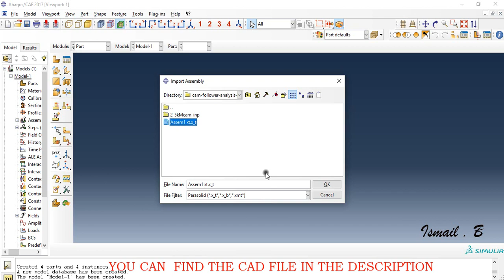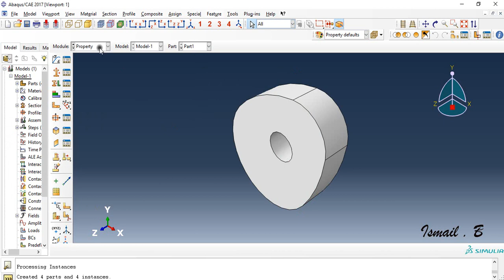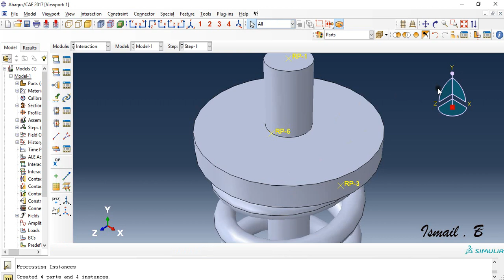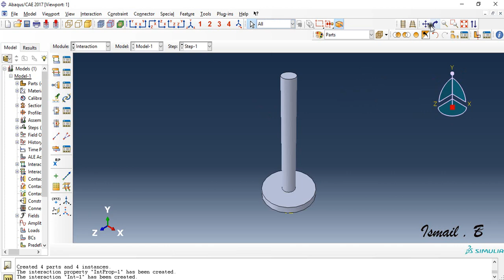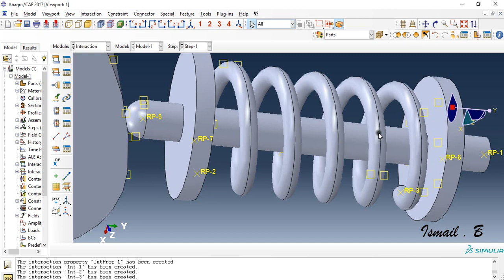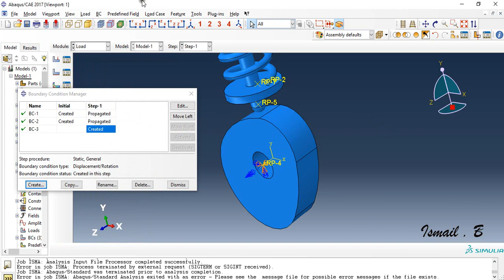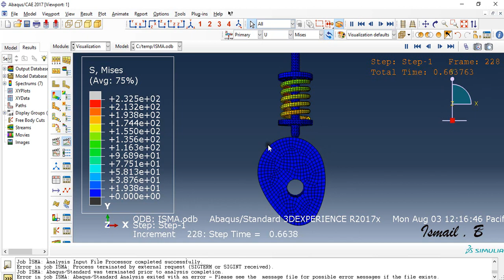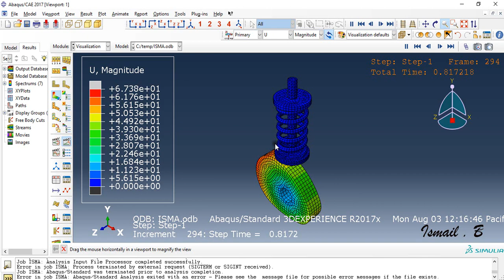abaqus tutorials - analysis of cam follower